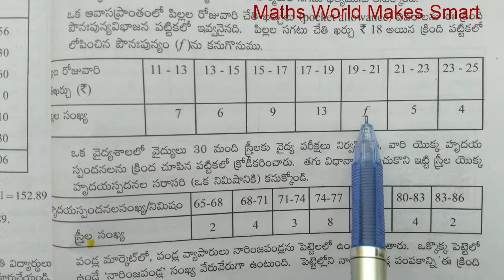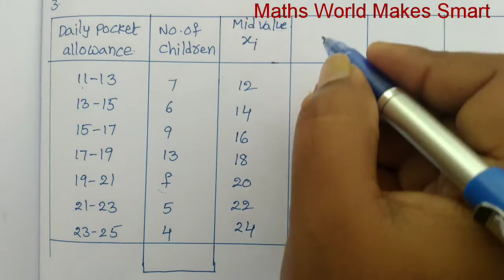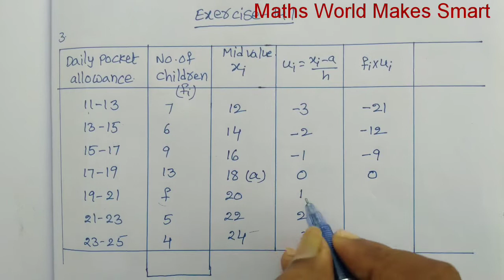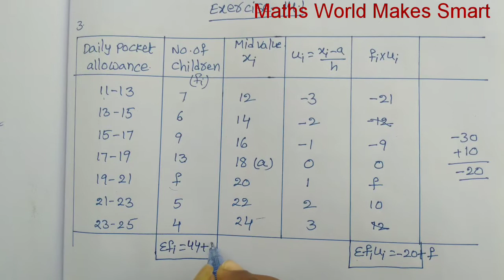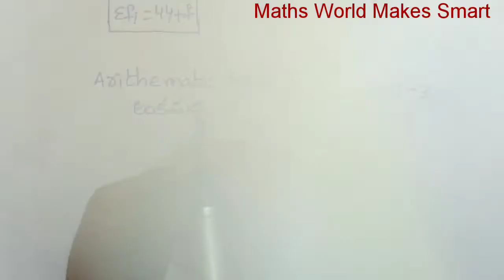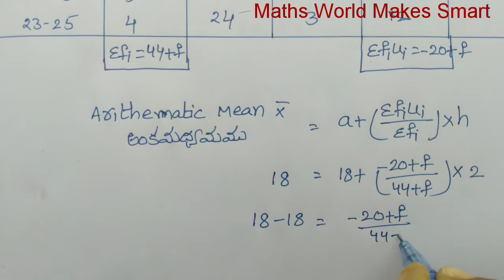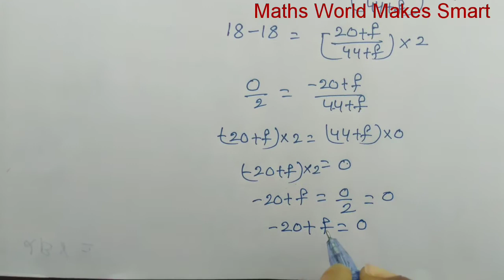To find missing frequency using arithmatic mean / 10th class Statistics/ Exercise 14.1, Q.No.3